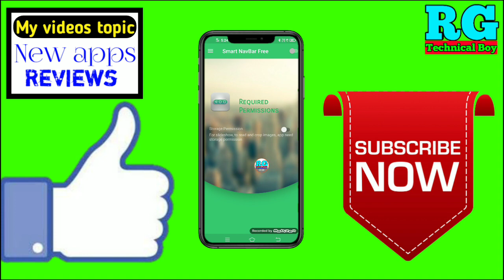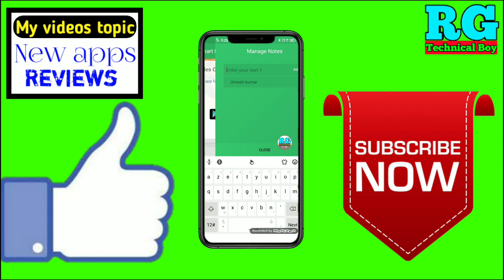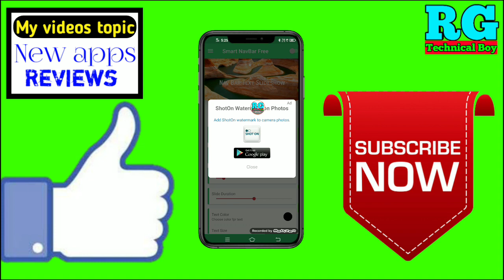Mobile display ke niche apna name kaise likhe | navbar me name kaise likhe | smart navbar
नमस्कार दोस्तों आप सभी का स्वागत है हमारे RG TECHNICAL BOY YouTube चैनल में दोस्तों इस वीडियो में आपको बताऊंगा कि Mobile display ke niche apna name kaise likhe |  navbar me name kaise likhe | smart navbar

App name👉Navbar slideshow free - navbar customize android

Your Queries- 👇
1.Mobile display ke niche apna name kaise likhe

2.navbar me name kaise likhe

3.smart navbar

4.navbar me name kaise likhe Samsung j2

5.navbar me name kaise likhe Best app for 2020

6.navbar me name kaise likhe rg technical boy

7.navbar me name kaise likhe best app

8.navbar me name kaise likhe in Android

9.navbar me name kaise likhe 2020

10.navbar me name kaise likhe Mobile

11.navbar me name kaise likhe vivo z1 pro phone

12.navbar me name kaise likhe in hindi

13.navbar me name kaise likhe iPhone